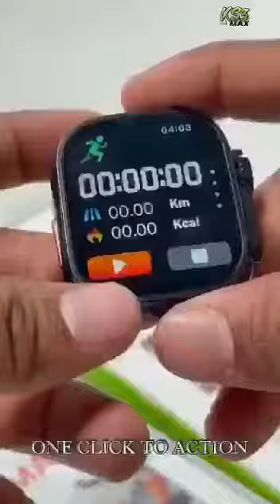Back Covers New Model 2023 2024 141